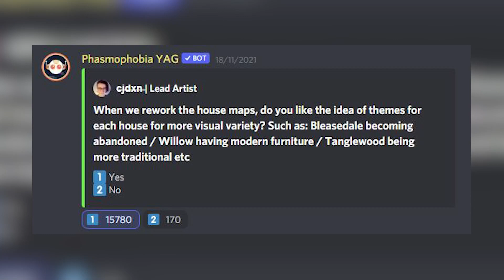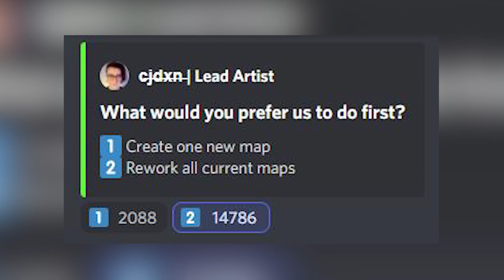¡CONFIRMADO UN REWORK PARA PHASMOPHOBIA!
¡Ya tenemos servidor de discord! Únete, somos gente cool y fresca.🌞
Espero que les guste este Gameplay en Español de Phasmophobia :) ¡Recuerden que SUBO VIDEO TODOS LOS DÍAS! 🙌